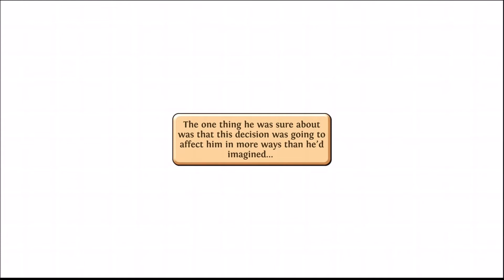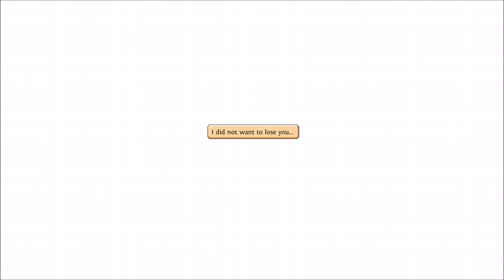Pankapu - All Bosses + Ending (NO DAMAGE)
Pankapu is a Indie Adventure game which has a awesome amount of different gameplay styles. If you enjoy your Indie titles you'll enjoy this one for sure.

► GAME

► PLAYED BY - JT BlackOut

► EDITED BY - JT BlackOut

★★ BOSS LIST ★★
Intro - 0:00
Tyroot - 0:15
Zoldabily 1 - 2:46
Zoldabily 2 - 3:44
Royal Gelato - 4:12
Ohoko - 6:30
Tokatanka - 7:17
Grangreyn - 8:51
Ikatomi - 12:18
Ending - 14:02